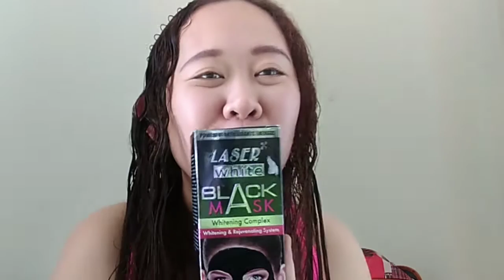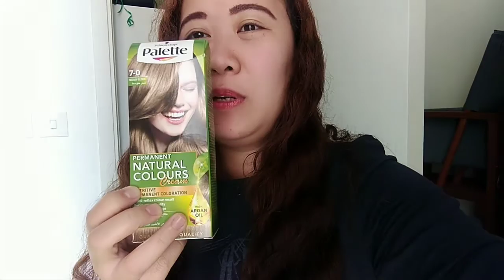CHANGE COLOR HAIR (GONE WRONG) BLACK MASK (GONE WRONG) FIRST TIME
Nag change ako NG color ng hair ko OMG anong nngyari hahaha. Pati black mask hindi ako marunong first time kase.. Then Congrats sa sister ko after 8years baby boy now you have baby again not 1 but TWINS GIRLS
GOD
IS GOOD ALL THE TIME
MOMSHIE RHOANNE